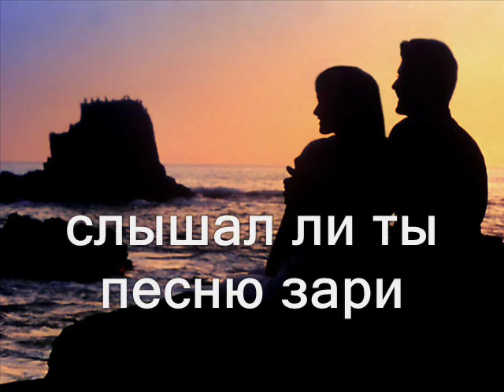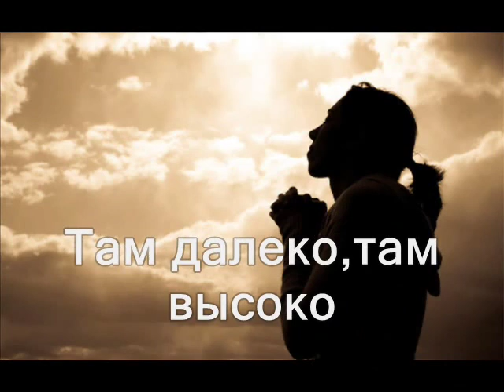Слышал ли ты голос в ночи (Там далеко, там высоко) ( Христианское Караоке )